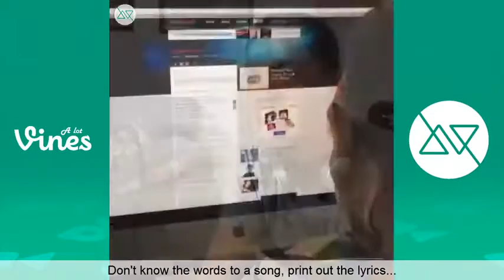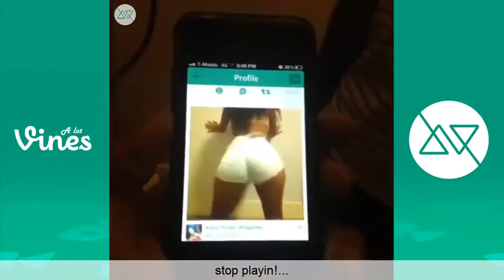ULTIMATE Melvin Gregg Vine Compilation 2015 w Titles ALL VINES